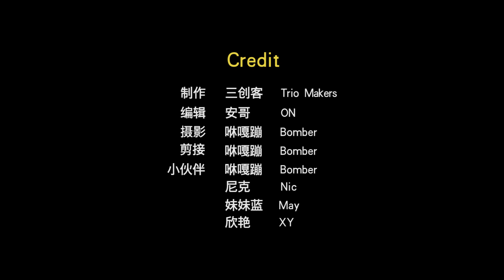你觉得马来西亚华人，有多了解马来文化呢？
开斋节是穆斯林的新年？🤔

马来人结婚了才会派青包？🤔

开斋节将至，一起来看看马来西亚华人有多了解马来文化！😉

｜精彩视频回顾｜

｜SEA游记 🔥 相关热门影片｜